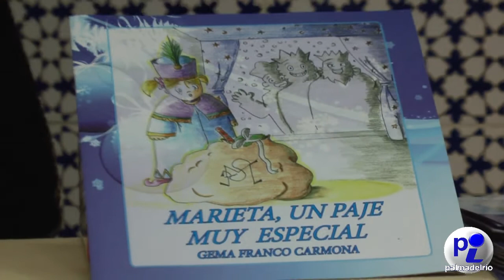ningun niño sin juguetes. Visita Palma del Río Información en FACEBOOK